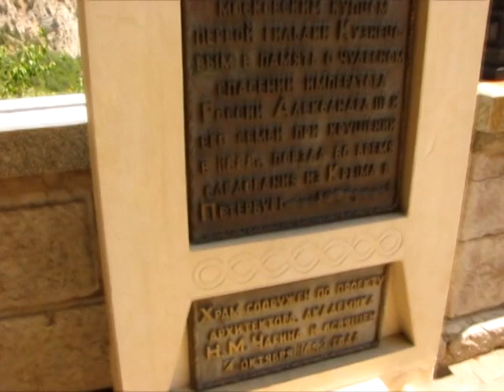Форос.Церковь над пропастью